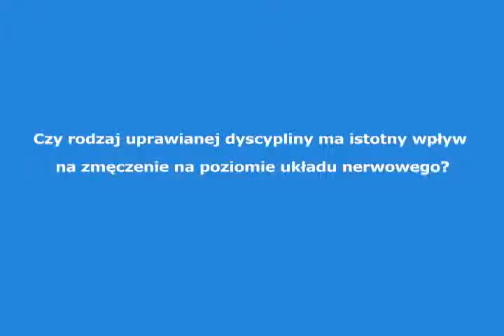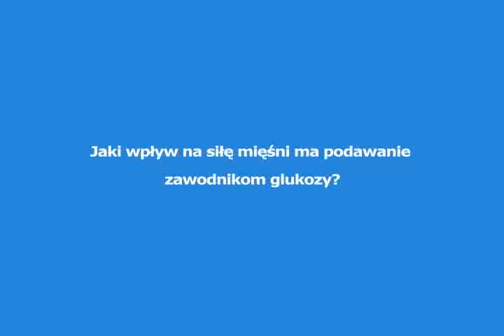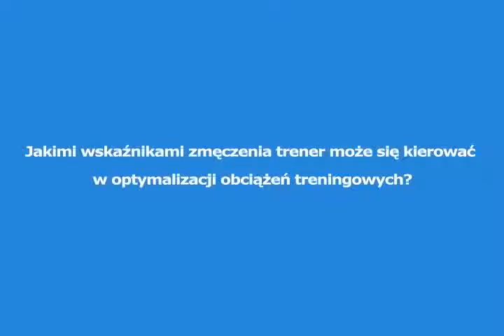Akademia Trenerska: Prof. Roger Enoka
Prof. Rogre Enoka uzyskał doktorat w Uniwersytecie Stanu Washington w Seattle. W latach 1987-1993 był wykładowcą, a następnie profesorem w Zakładzie Fizjologii i Zakładzie Nauk o Sporcie w Uniwersytecie
Stanu Arizona w Tucson i Zakładzie Inżynierii Biomedycznej w Cleveland Clinic Foundation. Szczególnie zaangażowany jest w badania nad zjawiskiem zmęczenia i reakcją organizmu na wysiłek fizyczny. Prowadzi również badania nad starzeniem i jego wpływem na motorykę i działanie układu nerwowego.